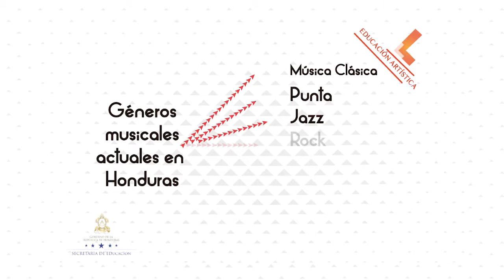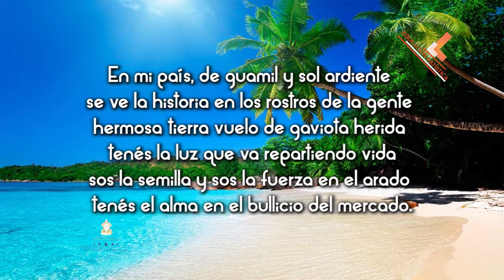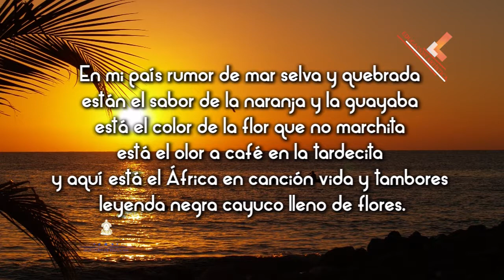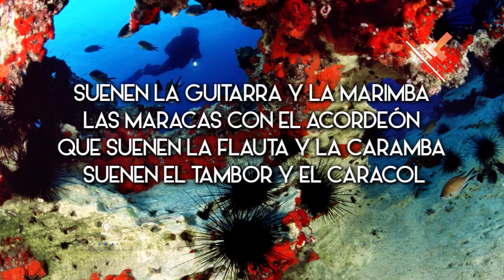#08 Nuestros valores musicales, 7.º Educación Artística Lección Educativa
Campo del conocimiento: 7.º Grado Educación Artística
Bloque: II Música
Número de Secuencia: 4
Nombre de la Secuencia: Sonidos actuales en honduras
Número de programa: 8
Nombre del programa: Nuestros valores musicales